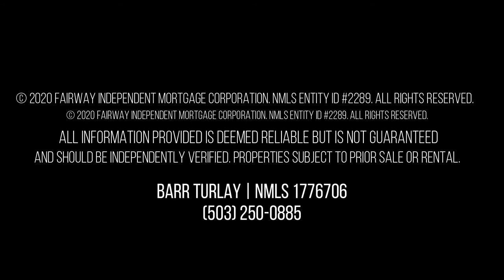WA State Down Payment Assistance for Mortgage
WSHFC.ORG offers a down payment assistance program that is a great way for home buyers to get into a home. This program is unique to WA State residents. Watch this video for a quick overview, then call to get more detail and learn how you might get into a home sooner using this program.